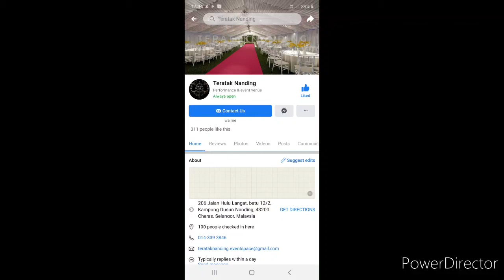Kenduri Musim PKPP Di Teratak Nanding